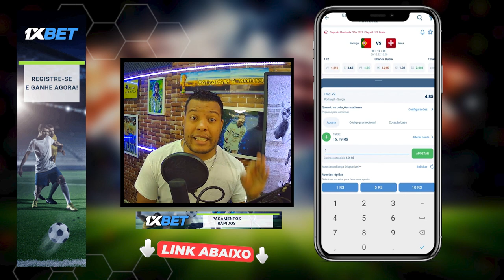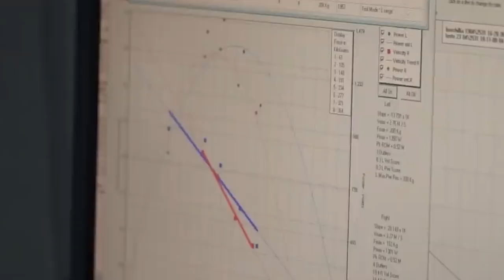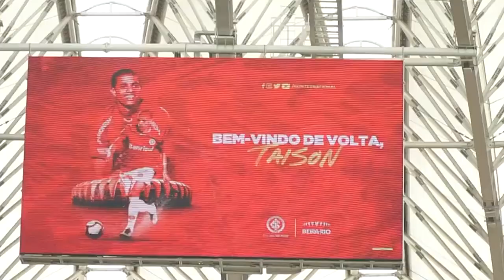É POR ISSO QUE O TAISON FICOU REVOLTADO QUANDO DEIXOU O INTERNACIONAL PRA IR PRA GRÉCIA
A volta ele ao colorado era esperada por toda torcida, um caso de amor entre jogador e torcedores, que parecia ter tudo pra dar certo.
 Mas no fim Taison deixou o clube com a seguinte declaração: “Consciência limpa! Coração triste!”
 E jurando não querendo ver algumas pessoas do Inter nem pintadas de ouro.
 Mas afinal o que foi que fizeram com Taison e porque o jogador saiu tão magoado do Colorado?
 Fica tranquilo que eu vou te contar, mas antes se você ainda não é um inscrito no canal se inscreva agora mesmo para apoiar nosso trabalho e assim você recebe mais vídeos como esse.
  Taison Barcellos Freda mais conhecido apenas como Taison, nasceu em Pelotas em janeiro de 1988.
 Chegou ao Internacional em 2004 ainda nas categorias de base, em 2008 subiu ao profissional e foi campeão da Sul-americana.